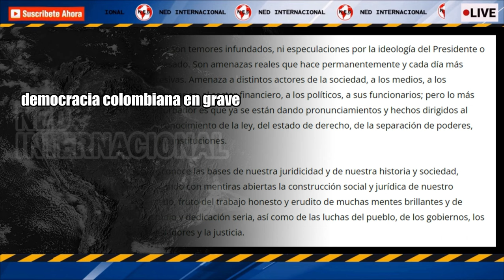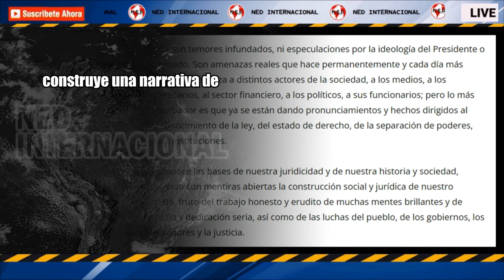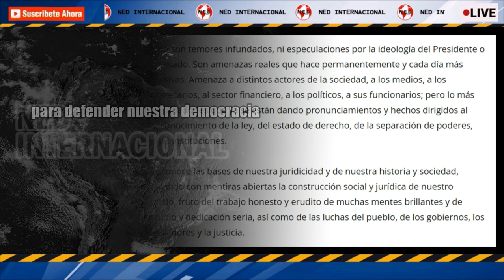⚠️DEMOCRACIA COLOMBIANA, EN GRAVE PELIGRO || POR: MARÍA SOL NAVIA V.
Ya no son temores infundados, ni especulaciones por la ideología del Presidente o su pasado. Son amenazas reales que hace permanentemente y cada día más agresivas. Amenaza a distintos actores de la sociedad, a los medios, a los empresarios, al sector financiero, a los políticos, a sus funcionarios; pero lo más perturbador es que ya se están dando pronunciamientos y hechos dirigidos al desconocimiento de la ley, del estado de derecho, de la separación de poderes, de las instituciones.
COLUMNA MARÍA SOL NAVIA V.